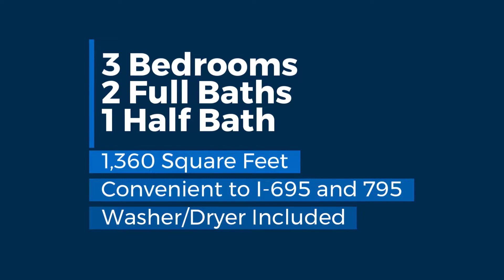Home Tour of 96 Courtland Woods Circle, Pikesville, Maryland